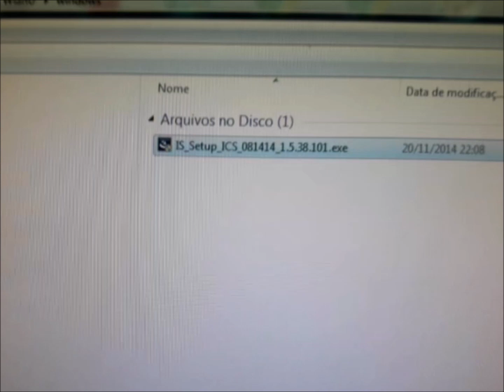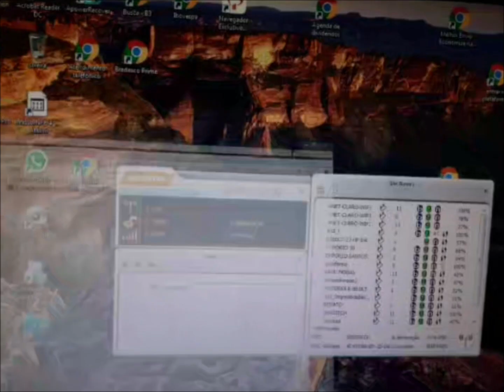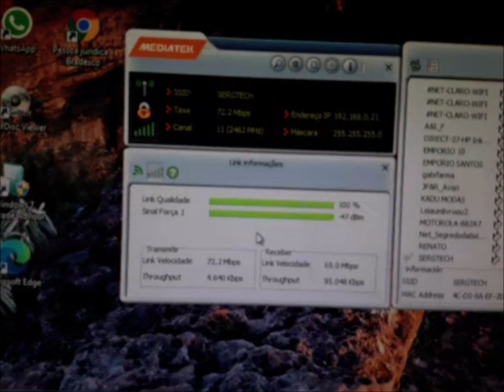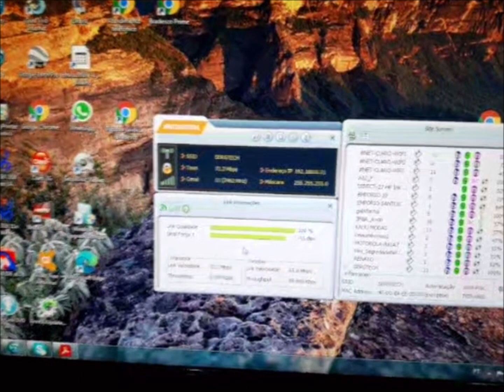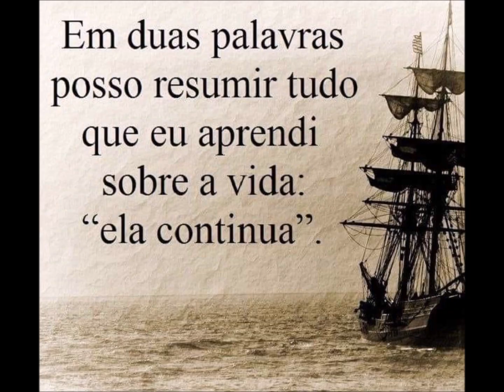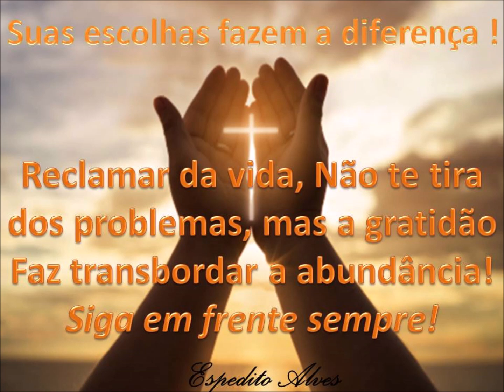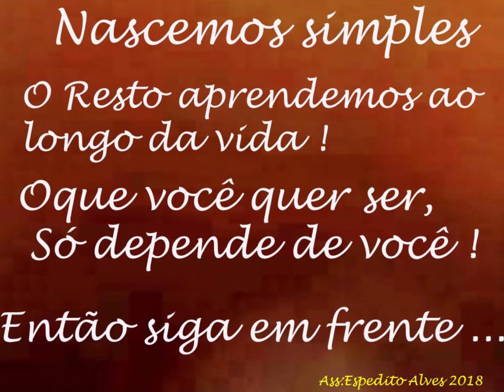Dica de ponta USB WiFi ✅ SIGA O CANAL ✅ MUITO OBRIGADO!